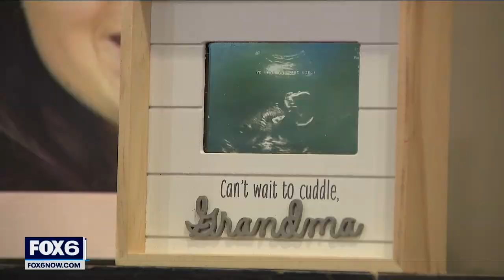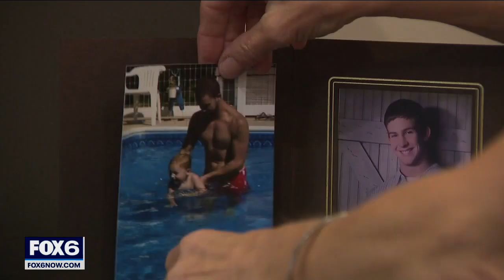Kenosha Narcan training, fentanyl deaths on the rise | FOX6 News Milwaukee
In Kenosha, a mother who lost her daughter and unborn grandchild to a fenantyl overdose is giving back by hosting free Narcan training.